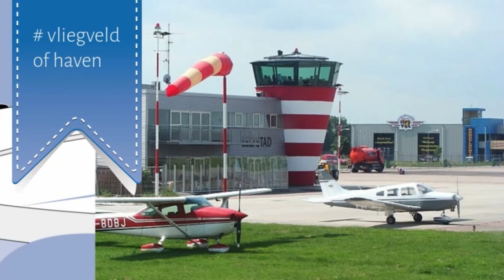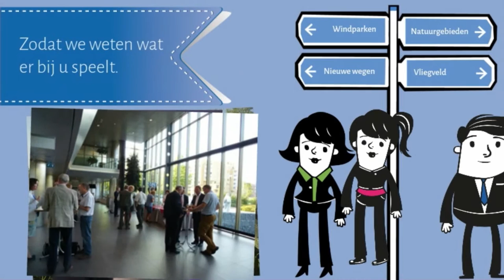Provincie Flevoland - Provinciale Staten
Provinciale Staten staan aan het hoofd van de provincie en zijn de volksvertegenwoordigers van de inwoners van Flevoland. Eens in de 4 jaar kiezen de inwoners van de provincies de leden van Provinciale Staten. Lees meer op